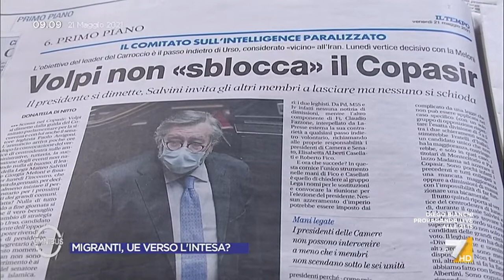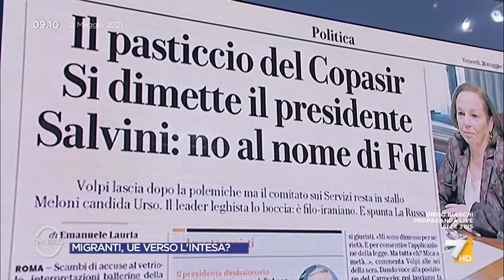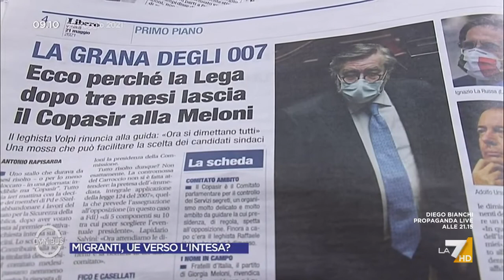Copasir, Galli: "Giusto dare la presidenza all'opposizione"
Dario Galli sulla decisione del leghista Volpi di dimettersi dalla presidenza del Copasir: "Ora devono dimettersi tutti, giusto dare la presidenza all'opposizione"